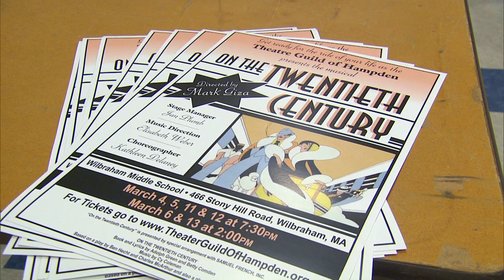REAL TO REEL -- 'ON THE 20TH CENTURY' -- FEB. 27, 2016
“ON THE 20TH CENTURY” IS A PRODUCTION BASED ON THE PLAY AND MOVIE FROM THE 1930S. THE MUSICAL RAN ON BROADWAY FROM 1978-79 AND WON A NUMBER OF TONY AWARDS. IT WAS REVIVED ON THE GREAT WHITE WAY IN 2015 STARRING KRISTIN CHENOWETH.
THE LOCAL CAST HAS BEEN PREPARING AT THE HAMPDEN TOWN HALL FOR PRODUCTION WEEK. REAL TO REEL’S DAVID MARTIN ATTENDED ONE OF THE REHEARSALS AND OFFERS THIS CHANCE FOR STAGE FOLKS TO SAY HELLO.